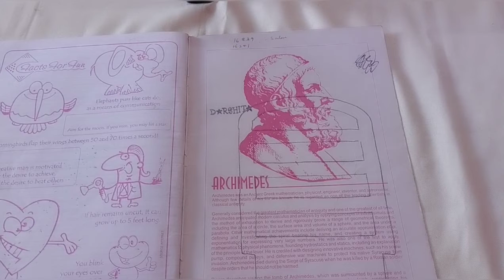Ear ring stand | Easy and Simple | Step by Step | Life Hacks | Kids Artistry / DIY